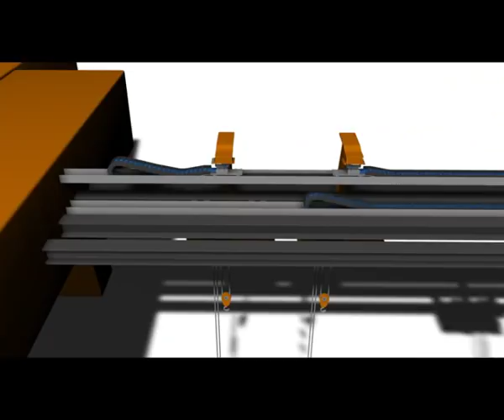Crane animation - Examples of Energy Chains used in Cranes